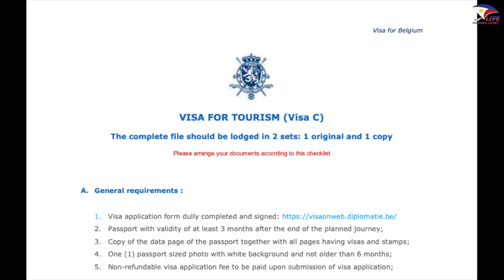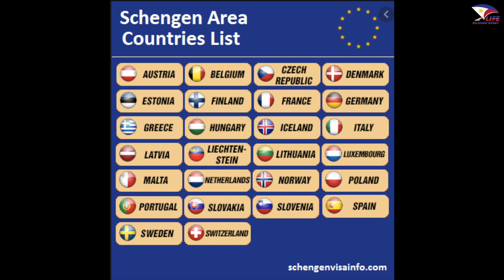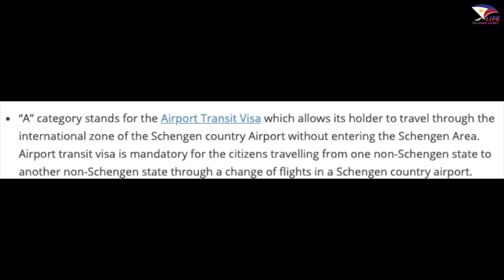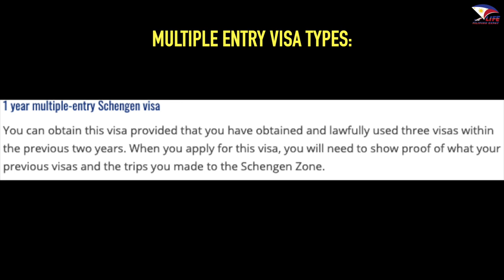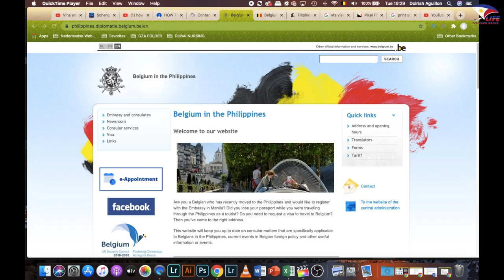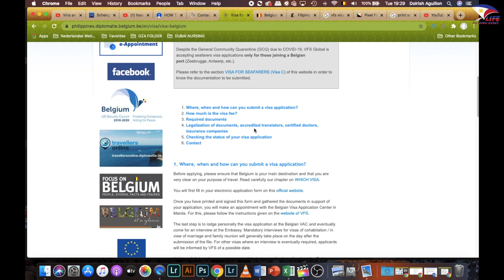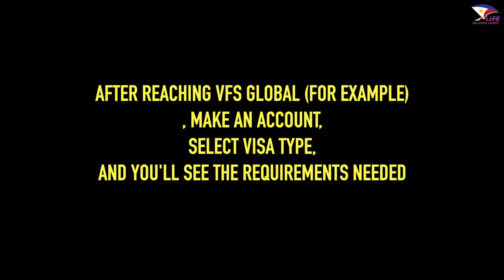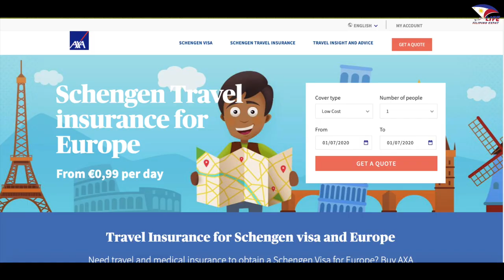HOW TO APPLY SCHENGEN VISA FROM THE PHILIPPINES? (TIPS AND APPLICATION PROCESS)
Let me share to you some tips how to apply for a Schengen Visa from the Philippines.

SALAMAT PO NG MADAMI!

LIKE MY FB PAGE: FILIPINO EXPAT LIFE

Facebook: dolrish aguillon FB PAGE: FILIPINO EXPAT LIFE
Place of the event: ANTWERP, BELGIUM